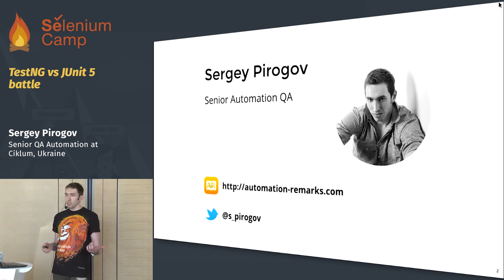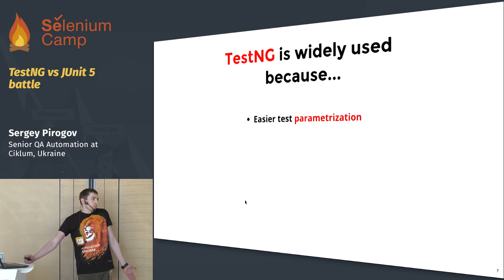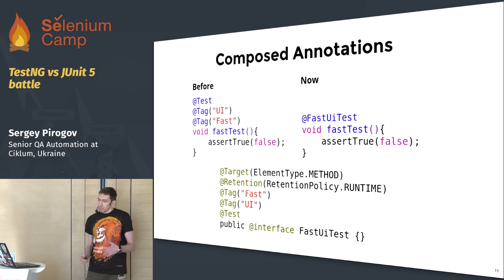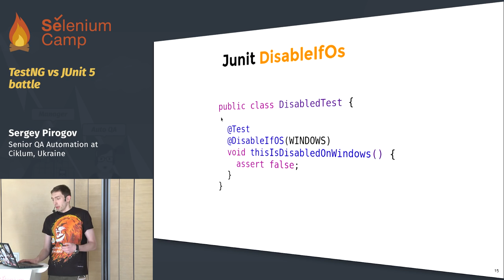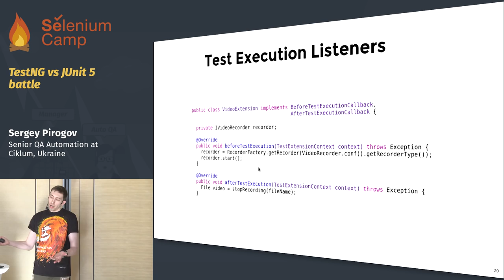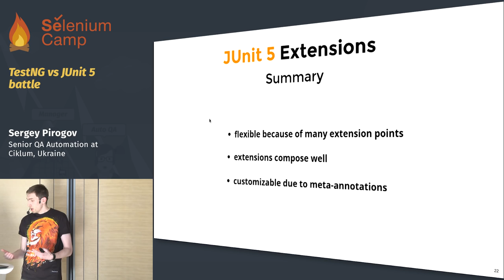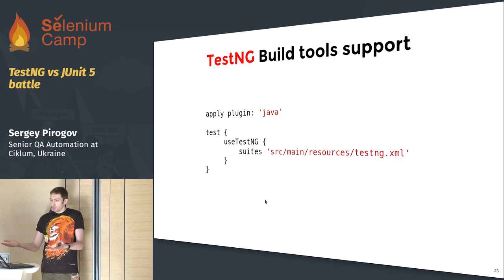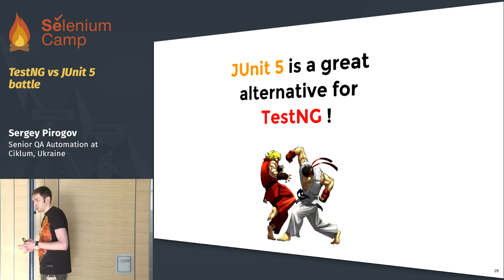TestNG vs JUnit 5 battle (Sergey Pirogov, Ukraine)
In this talk we will compare two most popular test frameworks. There is a holy war among test automation engineers which framework is better to use for building test automation. The brand new JUnit 5 against old and beloved by many engineers TestNG. The main idea is to shed the light on useful features of both frameworks as well as shortcomings.